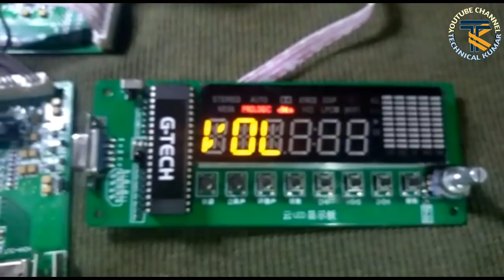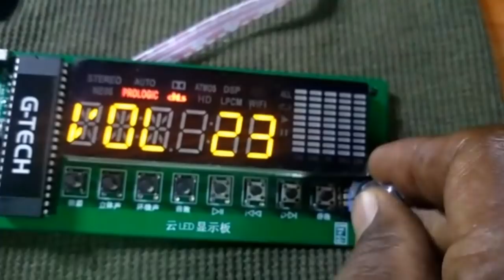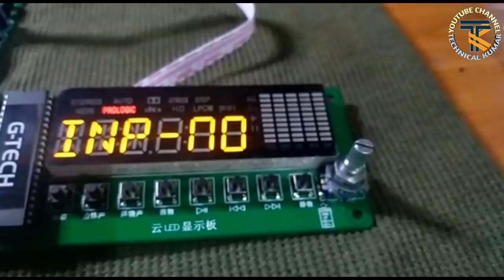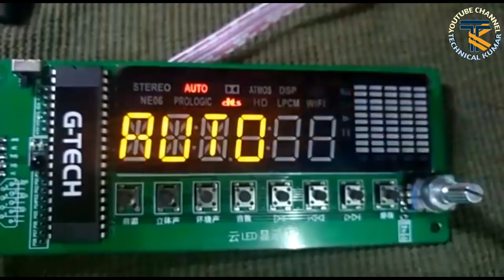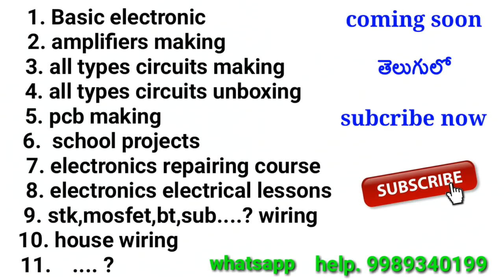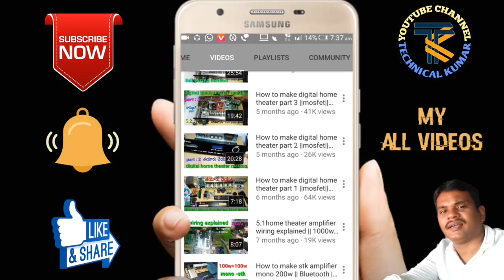7.1 HDMI dts decoder kit unboxing//7.1 remote kit//7.1 Dolby dts board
7.1 HDMI dts decoder kit unboxing//7.1 remote kit//7.1 Dolby dts board